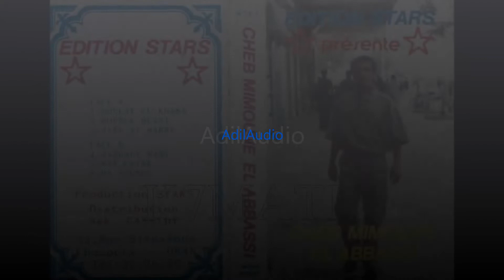Cheb Mimoun El Abassi - Houbek Blani ( 90's ) 🔥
Edition: Stars / Album: Ha No No [ 90's ]

▶️ Audio/Video: Amusic
🎵 Music Original: Cassette/CD.
🔘 Genre: 90's/Algerian Music.

©⛔ All Music Rights Are Reserved And Belong To The Music Organizations.
©⛔ All YouTube Ads Are Claimed By The Music Organizations.
©⛔ For More Music Copyright Information Look Below The YouTube Video. ⤵️